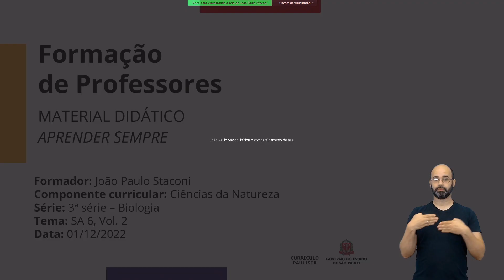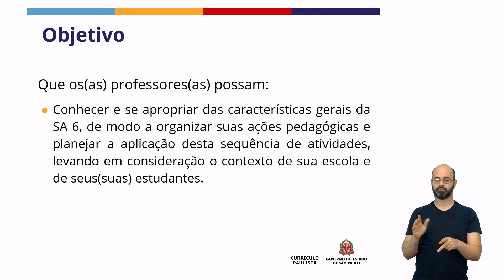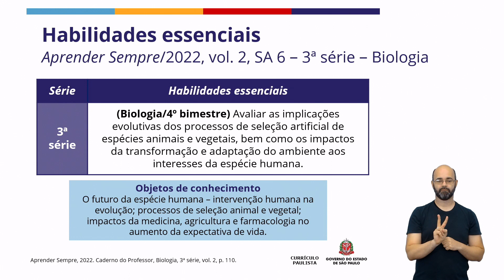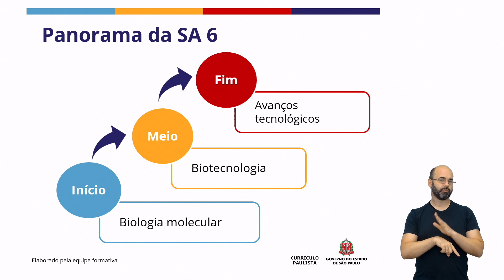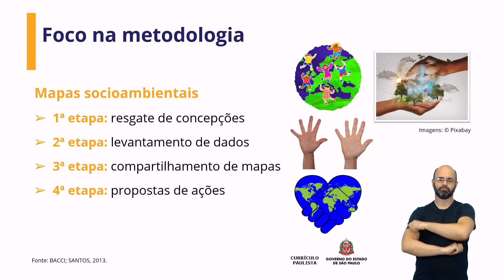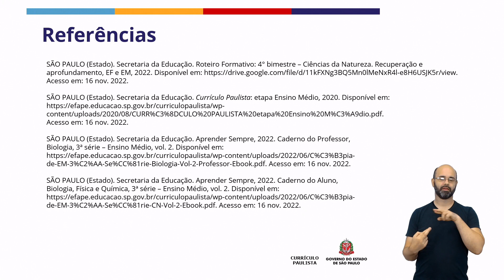01/12/22 - Aprender Sempre Pílula: Ensino Médio Biologia - SA6 - Vol.2 - 3° ano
João Paulo Staconi - Formador EFAPE